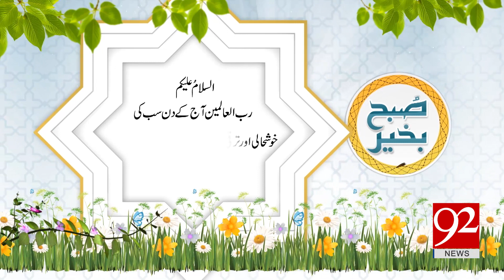Suba Bakhair | 22 July 2018 | 92NewsHD